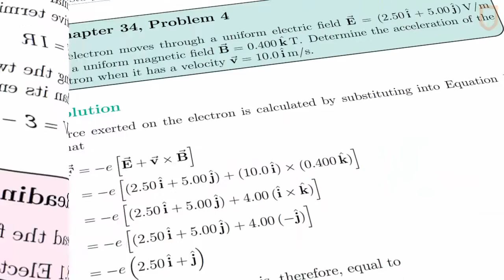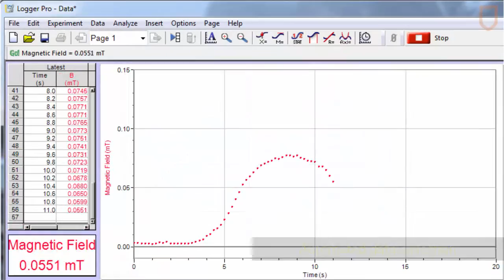PHYS 205: Physics for Scientists and Engineers II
Offered by Athabasca University PHYS 205 is an introductory calculus-based physics course offered online and recommended for science, engineering, and pre-med students. The course covers the principles of electricity and magnetism and includes a hands-on lab component.